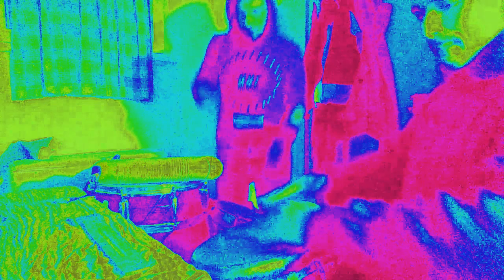Magic Moment....En freestyle _ Rohd nem & Tommy patchanka